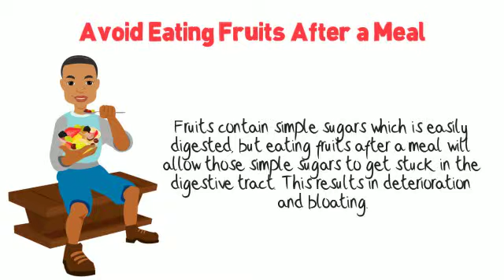Avoid Eating Fruits After a Meal